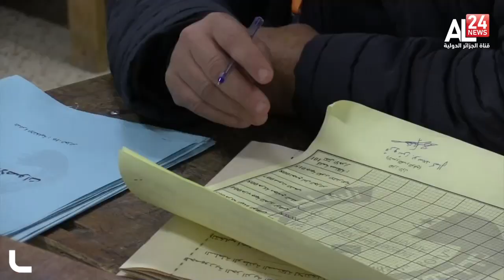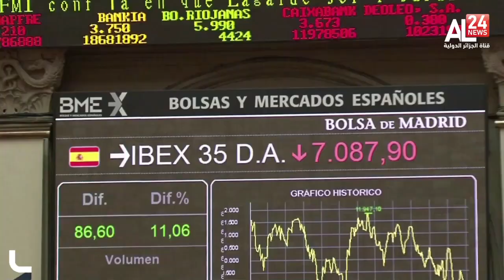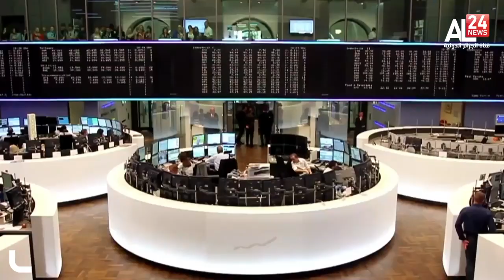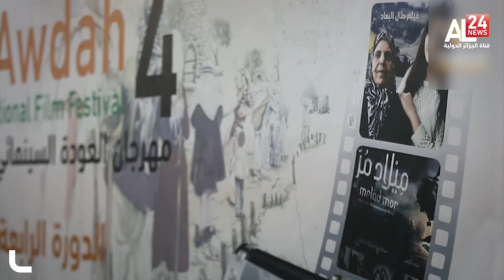نشرة المنتصف 28-11-2021